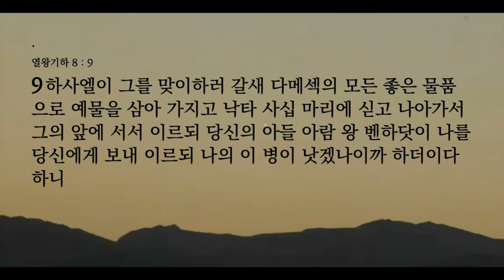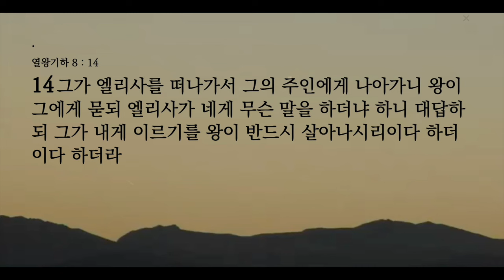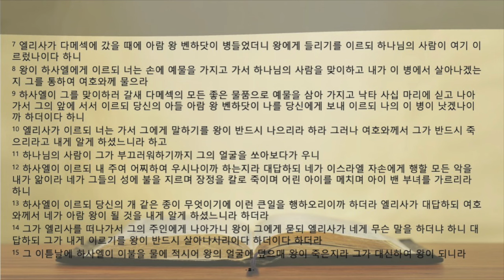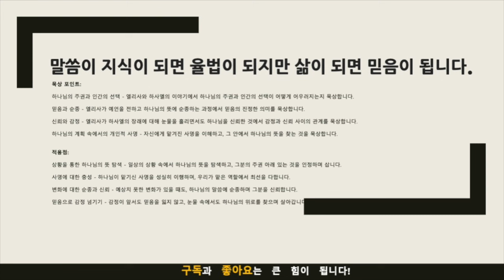묵상노트 ㅣ"하나님의 주권 앞에서 순종의 삶"(열왕기하 8:7-15)큐티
"하나님의 주권 앞에서 순종의 삶"(열왕기하 8:7-15)
묵상 포인트:
하나님의 주권과 인간의 선택 - 엘리사와 하사엘의 이야기에서 하나님의 주권과 인간의 선택이 어떻게 어우러지는지 묵상합니다.
믿음과 순종 - 엘리사가 예언을 전하고 하나님의 뜻에 순종하는 과정에서 믿음의 진정한 의미를 묵상합니다.
신뢰와 감정 - 엘리사가 하사엘의 장래에 대해 눈물을 흘리면서도 하나님을 신뢰한 것에서 감정과 신뢰 사이의 관계를 묵상합니다.
하나님의 계획 속에서의 개인적 사명 - 자신에게 맡겨진 사명을 이해하고, 그 안에서 하나님의 뜻을 찾는 것을 묵상합니다.

적용점:
상황을 통한 하나님의 뜻 탐색 - 일상의 상황 속에서 하나님의 뜻을 탐색하고, 그분의 주권 아래 있는 것을 인정하며 삽니다.
사명에 대한 충성 - 하나님이 맡기신 사명을 성실히 이행하며, 우리가 맡은 역할에서 최선을 다합니다.
변화에 대한 순종과 신뢰 - 예상치 못한 변화가 있을 때도, 하나님의 말씀에 순종하며 그분을 신뢰합니다.
믿음으로 감정 넘기기 - 감정이 앞서도 믿음을 잃지 않고, 눈물 속에서도 하나님의 위로를 찾으며 살아갑니다.

기도제목
하나님의 뜻에 순종하는 마음 - 우리가 매일의 삶 속에서 하나님의 주권을 인정하고, 그분의 뜻에 순종하는 마음을 가질 수 있도록 기도합니다. 상황이 어려워도 하나님의 계획을 믿고, 그분이 이끄시는 길을 따를 수 있는 믿음을 구합니다.
사명에 대한 명확한 인식과 충성 - 각자에게 맡겨진 사명을 분명히 알고, 그 사명을 향해 충성스럽게 나아갈 수 있는 지혜와 용기를 구하는 기도를 합니다. 우리의 역할을 잘 감당하여 하나님의 나라를 이 땅에 드러내는 도구로 사용될 수 있도록 기도드립니다.
음원출처 : 크리스찬 BGM